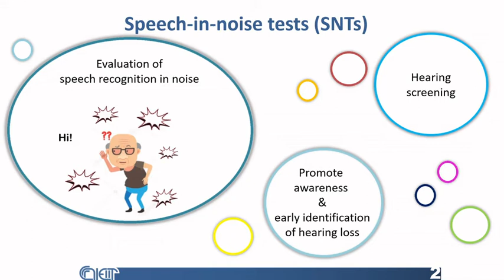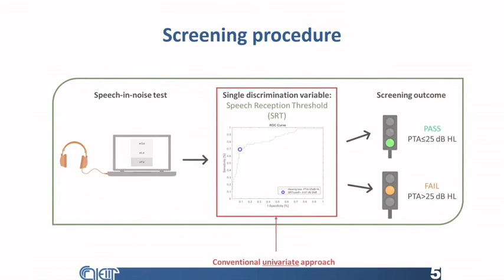VCCA2021 Video Pitch P1-3 Lenatti et al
Evaluation of multivariate classification algorithms for hearing loss detection through a speech-in-noise test